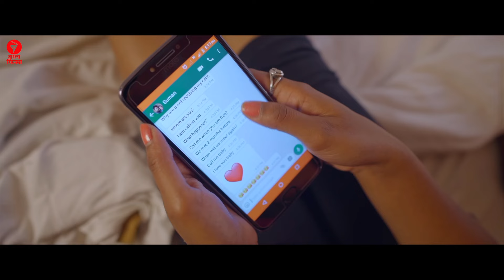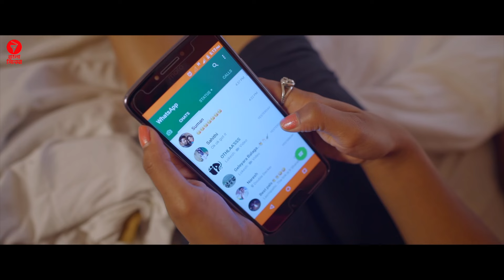স্বামী স্ত্রীর মধ্যে একটা ছোট্ট কলহে কি খারাপ ফল ঘটে যায় | Bengali Movie Scene | Rithesh, Kashwini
Movie: Baasumbi
Starring: Rithesh Nagaraj , Kashwini Krishna
Direction: Dinesh